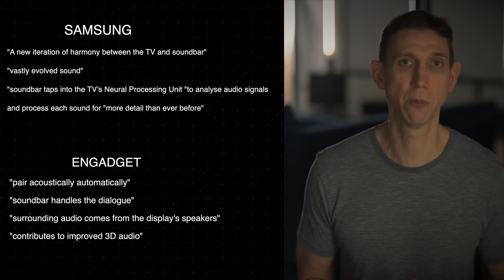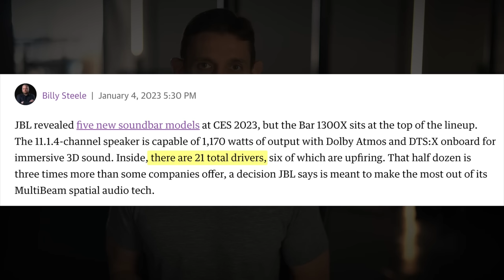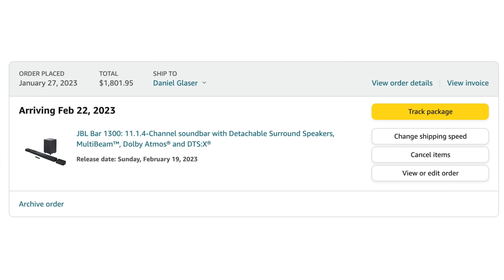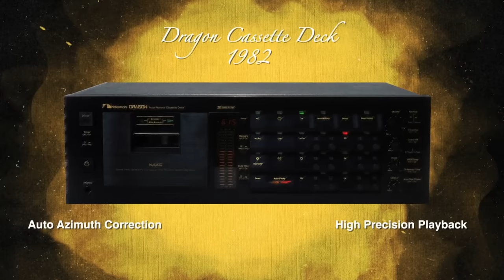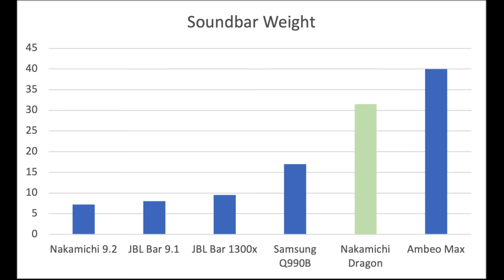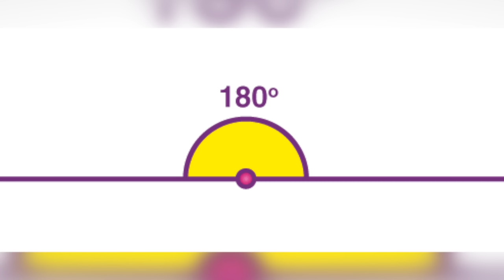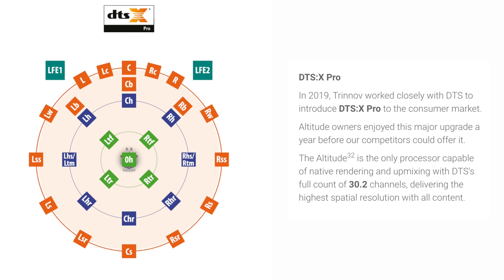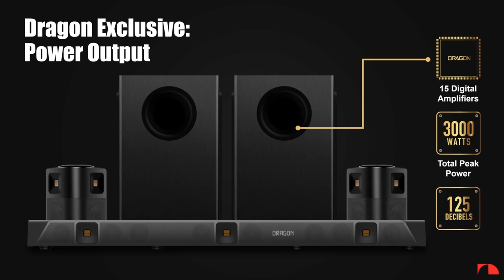Best New 2023 Soundbar Systems - A Prediction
I overview what I predict to be the three best new soundbar systems released in 2023. 1. The Samsung HW-Q990C, 2. The JBL Bar 1300X, 3 The Nakamichi Dragon 11.4.6

Clarifications (thanks commenters)

1. the 1300x is the NA variant with a 12” sub. The 1300 is the global variant with a 10” sub

2. There are what look like a passive radiator on each of the surrounds which would perhaps increase the driver count by two (explain my missing woofer count)

Chapters:
0:00 Intro
0:40 Q990C
3:03 JBL Bar 1300X
8:28 Nakamichi Dragon 11.4.6
20:24 Wrap-up